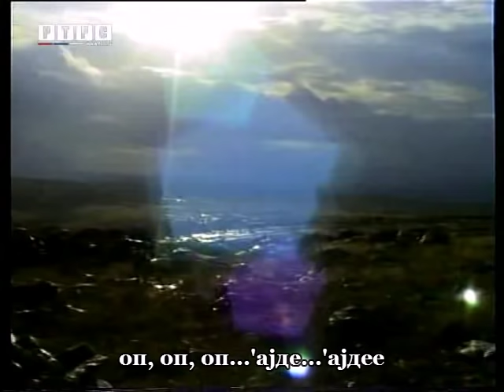Невесиње да те није [eng, rus, esp sub]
Невесиње да те није
музика: Алхемичар
текст: Алхемичар
видео: архив РТРС
језик: српски
титл: српски, руски, енглески, шпански
Титл приближава садржај широј публици, укључујући глуве кориснике или кориснике са оштећењем слуха.
Видео прикладан за све узрасте.
© дебељача1
Постаните члан канала дебељача1 и подржите нас у раду, хвала: